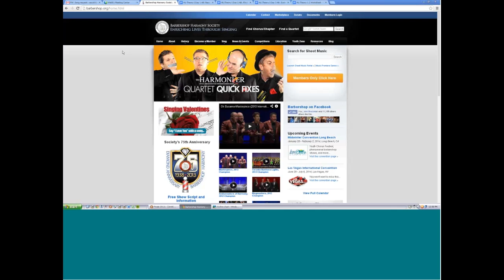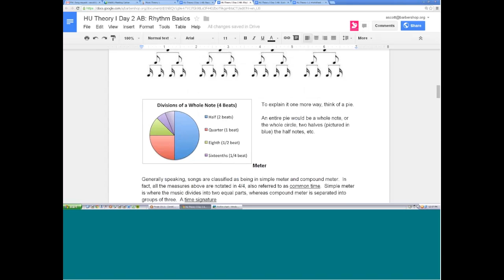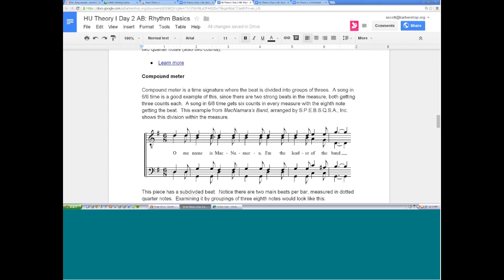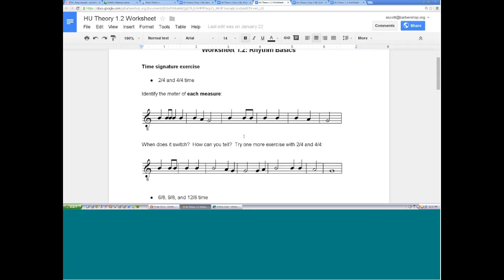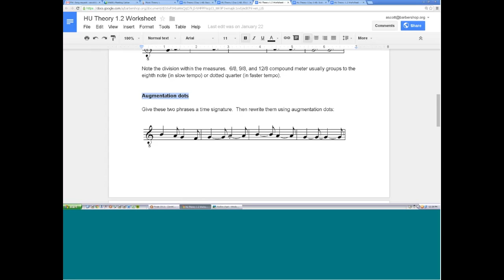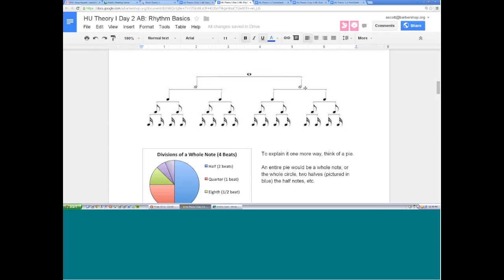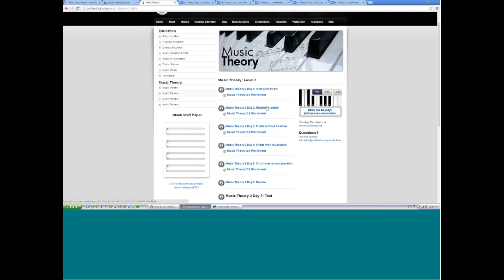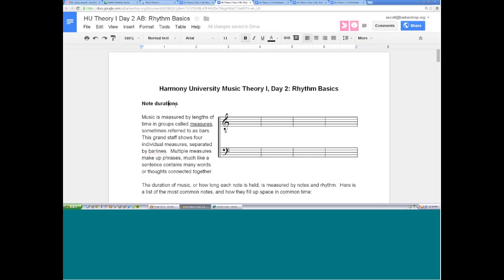Harmony University Online: Basic Music Theory, part 2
Adam Scott of the Barbershop Harmony Society takes you through the second installment of Basic Music Theory. Harmony University has expanded to online and we look forward to offering you many more courses.